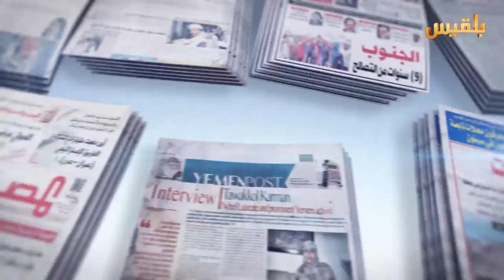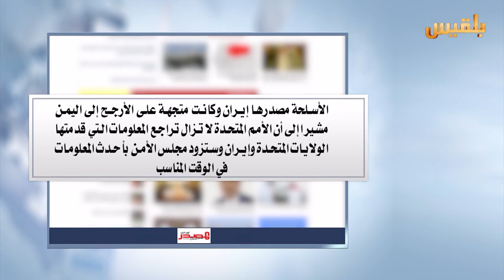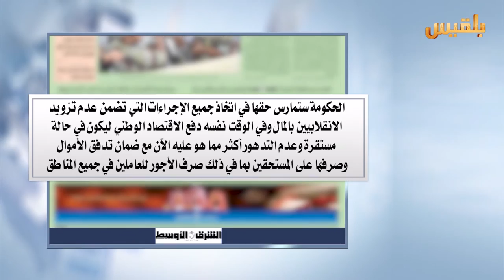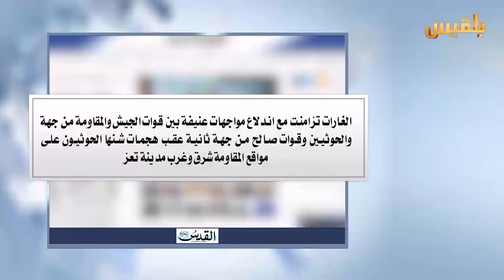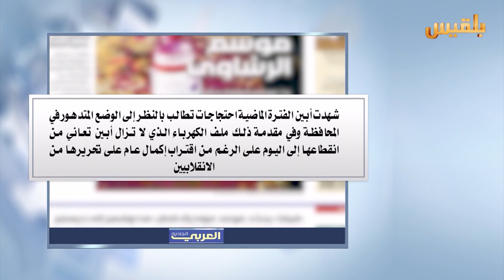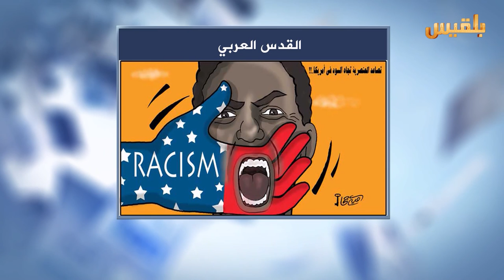كشك الصحافة | 9 - 7 - 2016 | تقديم : نضال الشبان